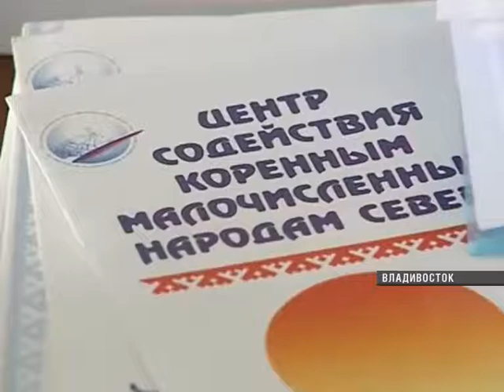За "круглым столом" обсудили будущее нацпарка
Национальный парк поможет сохранить природу Бикина. Создание специальной защитной зоны в Пожарском районе за "круглым столом" вице-губернатор края Сергей Сидоренко обсудил с удэгейцами, экологами, этнографами и представителями общественных орагнизаций.